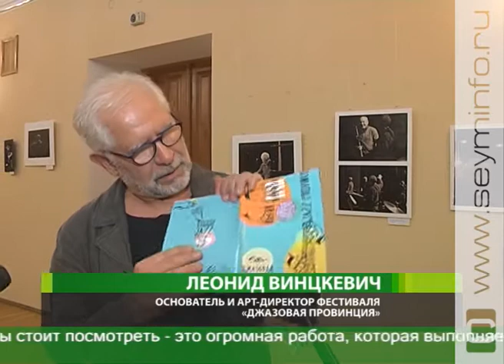Ударили по Курску джазом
Музыка, которая обнажает лучшее в нас. С 28 октября «Джазовая провинция» отправилась в путь по российским городам. Орел, Тула, Подольск, Калуга, Воронеж и, наконец, родина фестиваля — Курск. На то, чтобы зарядиться мощной энергетикой Винцкевичей и их друзей, у нас есть 4 дня.